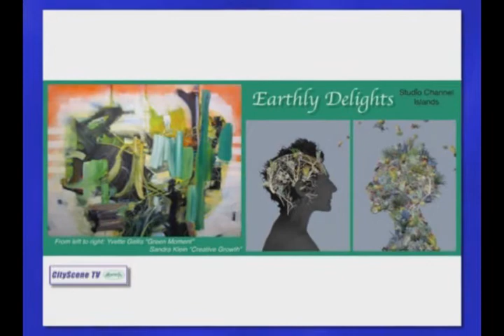Studio Channel Islands Art Center